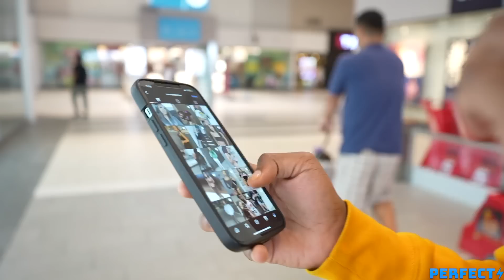I Wore Carena Picture On My Shirt In Front Of Crystal & Flo..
Daily Vlog Channel👉🏾 @lilperfectvlogs

NEW Videos Everyweek! Turn My Notifications ON So You Never Miss A Video!